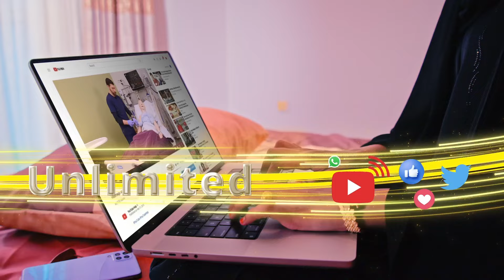Dalalka Itoobiya iyo Aljeeriya ayaa ka wada hadlay nabada iyo amaanka geeska Afrka